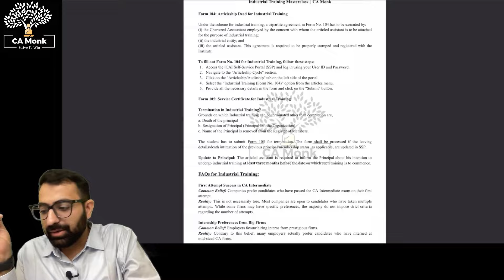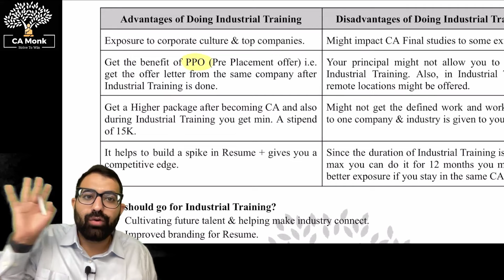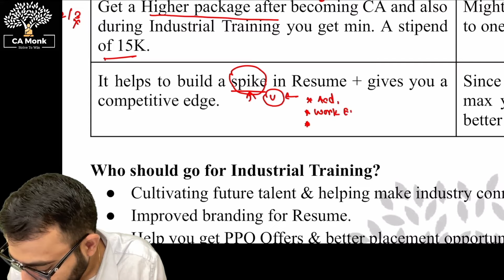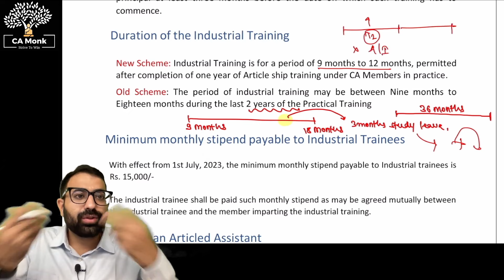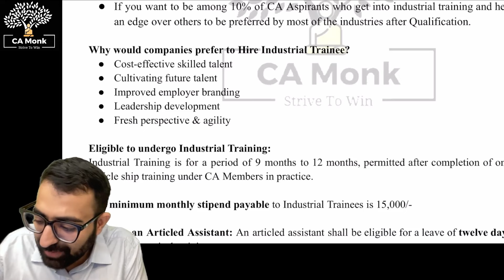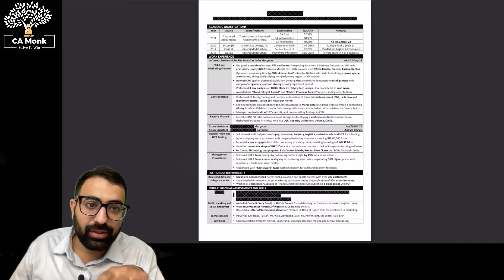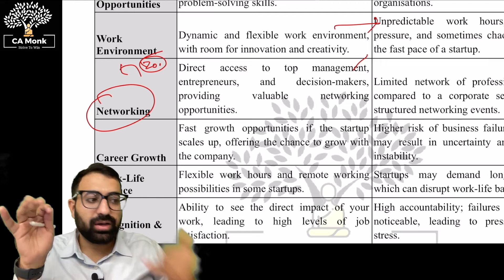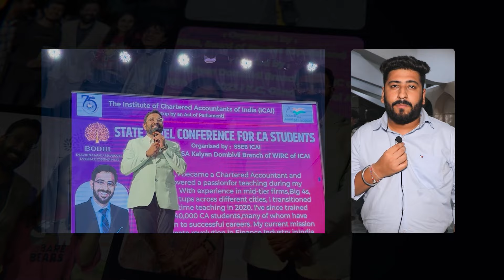L1: Understanding CA Industrial Training Process || How to Find CA Industrial Training? || CA Monk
In this free masterclass, CA Shivam Palan will guide you through understanding the industrial training process for CA students.